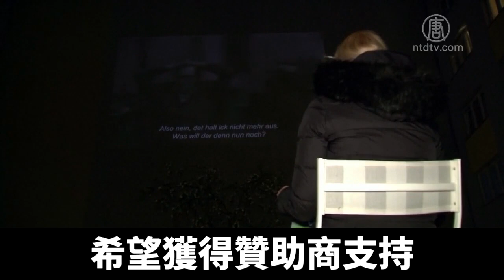疫情下 德國影院投影居民樓播放電影｜新唐人亞太電視｜20200421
中共病毒疫情，重創全球娛樂業，電影院紛紛關門停業。但德國柏林電影愛好者想出妙招兒，用建築物的牆體作屏幕，社區影院開張了。